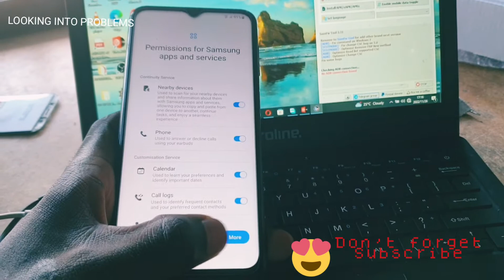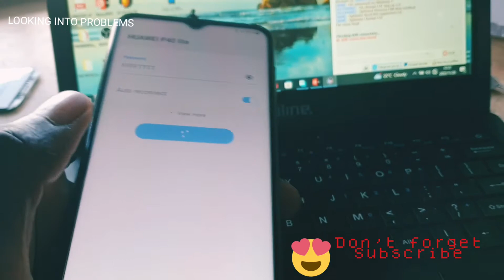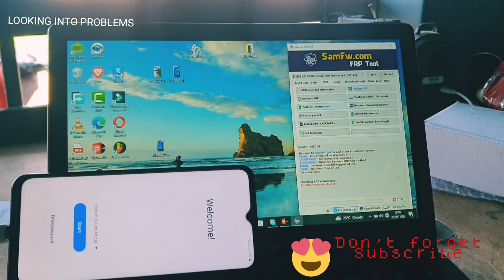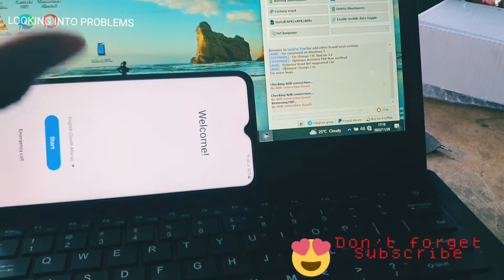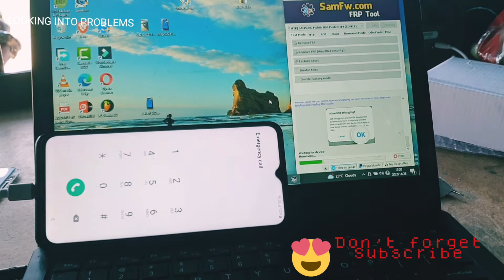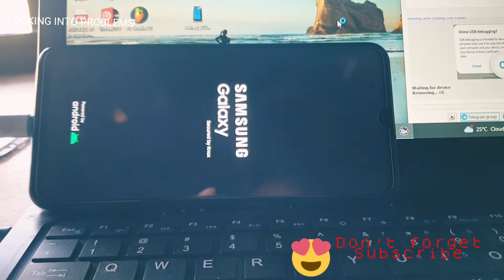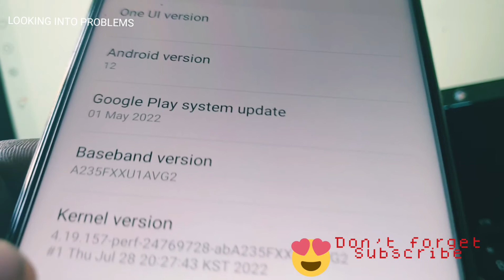Samsung A23 frp unlock | with samfw frp tool one click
with samfw frp tool one click

Samsung a23 frp unlock tool one click

galaxy a23 frp bypass